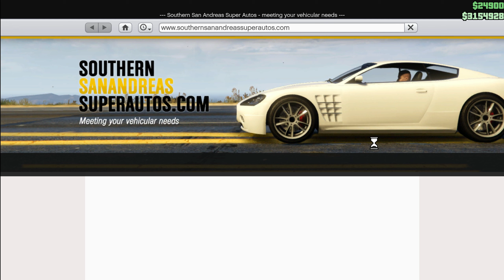60% OFF the HOTRING SABRE! | SA Super Sport Series | GTA Online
60% off the Declasse Hotring Sabre in GTA Online.

Part of SA Super Sport Series

Discount Available: April 30, 2020 - May 6, 2020